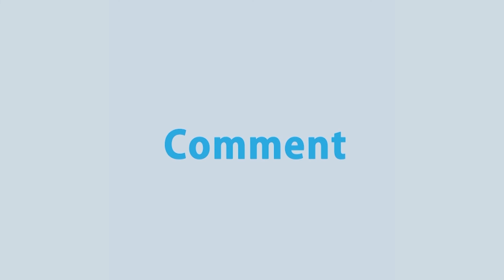৬৫ দিনের নিষেধাজ্ঞা শেষে আজ বঙ্গোপসাগরে মাছ শিকারে নামবে জেলেরা | Rtv News